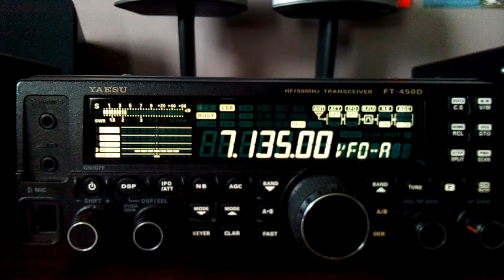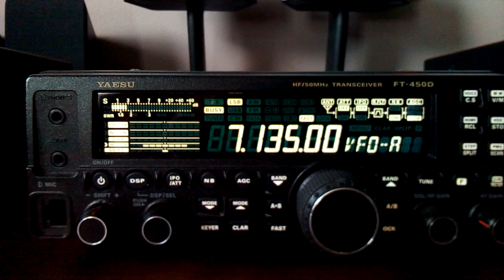40m Special Call TM18YOTA 1 12 18 @ 1307 UTC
TM18YOTA Youngsters On The Air The French YOTA Crew received In Manchester England Loc IO83tl using Yaesu FT-450D Antenna Wellbrook ALA1530LN Active Loop (Indoors) Thanks For Watching 73 & 44 Jeff MA3112SWL
Further Information